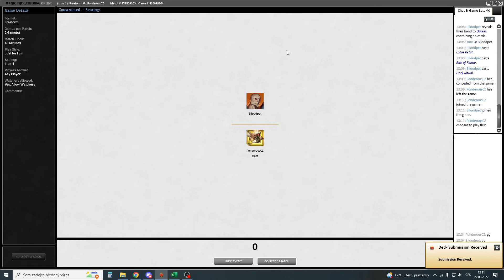No Banlist Pauper against PonderousCZ: High Tide vs Delver; Storm vs Monoblack